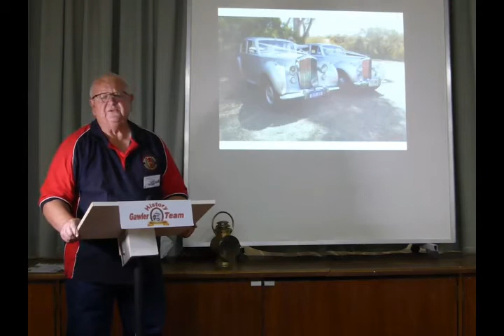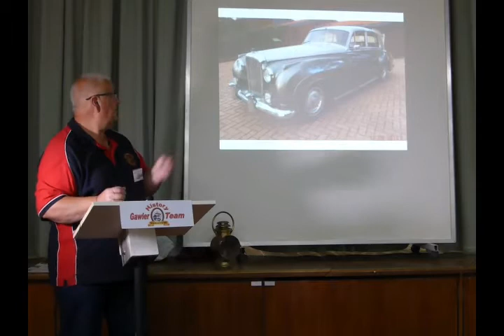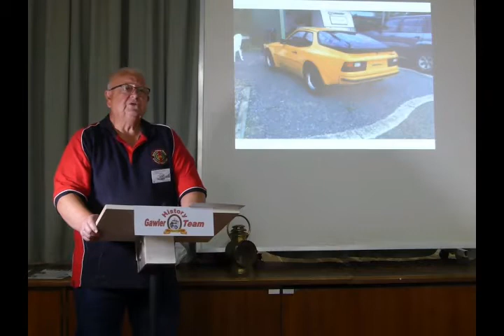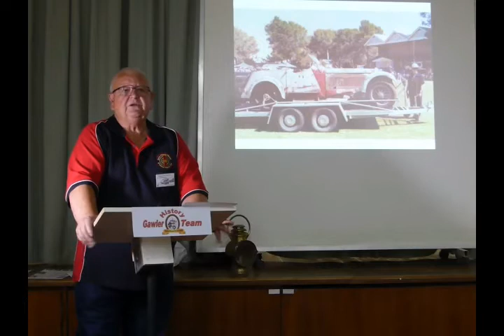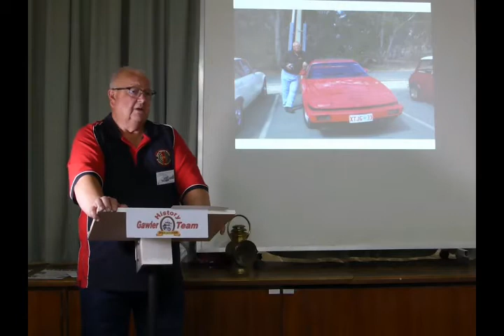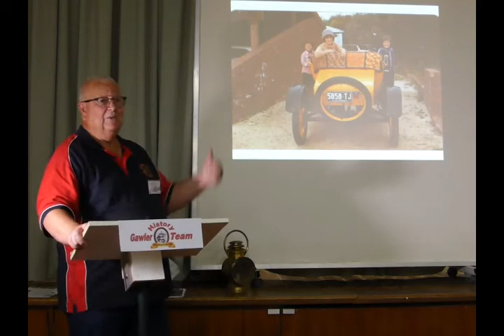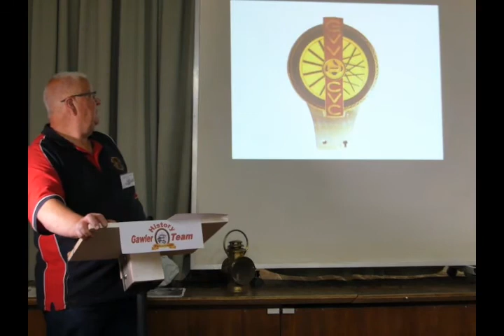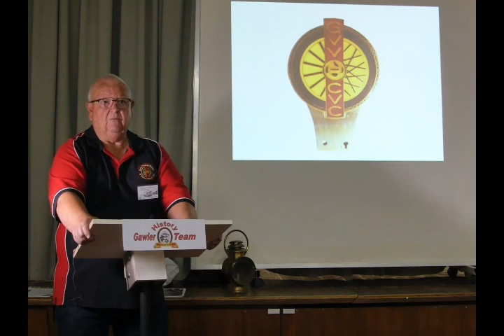Trevor Bellchambers and the Gawler Veteran Vintage & Classic Vehicles Club.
Trevor Bellchambers is the founder of Gawler Veteran Vintage & Classic Vehicles Club and speaks to the team about it's very interesting history. For instance, did you know you could insure a Rolls Royce for $200.